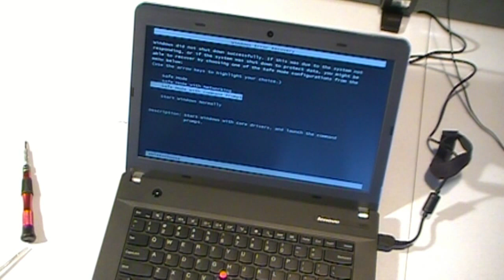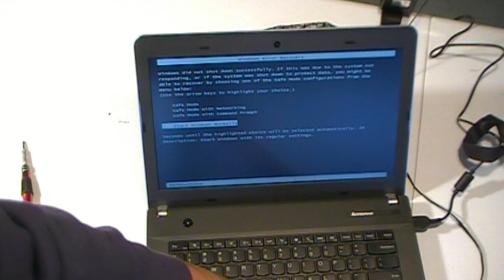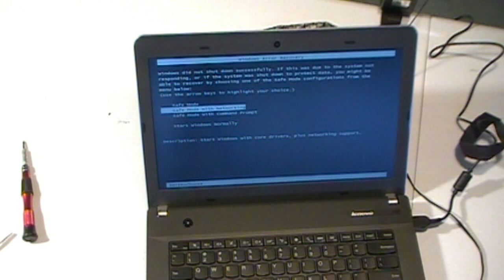UnBoxing Lenovo ThinkPad Edge E431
UnBoxing another Lenovo Edge E431 laptop. This one was sent to us with an 8GB expansion kit from Crucial. We set this up for a client that travels out-of-country on frequent project management gigs. The memory didn't recognize the first run through so I had to do a little troubleshooting to get it to read. Not a big deal and it turned out fine. This is a good machine for basic office use. It's a too low-end for heavy gaming. It'd probably work alright for browser based games though. Soundtrack generated with Pinnacle.